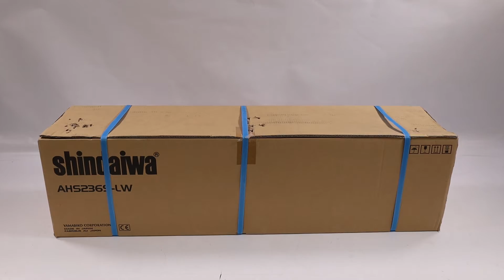Tagliasiepi su asta a scoppio SHINDAIWA SDK AHS236SLW: montaggio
Come montare il Soffiatore aspiratore SHINDAIWA SDK EBS256S - 3 funzioni - Motore a scoppio 2 tempi 25.4cc?

0:00-0:05 Intro
0:05-0:17 Presentazione prodotti in scatola
0:17-0:22 Ordinare ricambi
0:22-0:59 Montaggio prodotto
0:59-1:19 Presentazione prodotto montato
1:19-1:26 Outro

Il tagliasiepi a scoppio Shindaiwa SDK AHS236SLW è dotato di un potente motore da 0,9 HP con avviamento a strappo con cordicella auto-avvolgente e primer per pronto avviamento anche a freddo.

Tagliasiepi orientabile ultraleggero con nuova motorizzazione, che garantisce potenza ed efficienza nei consumi. I denti della lama sono nickelati e affilati in tre punti per tagli precisi e puliti.

Il tosasiepi è montato su asta di prolunga (la lunghezza totale della macchina è di 1.75 m), questo permette il suo impiego in qualsiasi condizione di lavoro.

Nonostante le sue dimensioni e la sua robustezza questo prodotto risulta essere molto leggero e maneggevole.

Il tagliasiepi Shindaiwa SDK AHS236SLW è il prodotto ideale per chi vuole tagliare le siepi nella maniera più agevole possibile. Inoltre grazie all'impugnatura rivestita in gomma questa macchina è molto comodo da utilizzare.

La scatola ingranaggi è estremamente leggera e riduce il peso complessivo della macchina, che risulta particolarmente comoda nell’utilizzo.

Si tratta di una macchina leggera e silenziosa dotata di un motore da 21.2 cc che permette di lavorare con velocità ed efficienza.